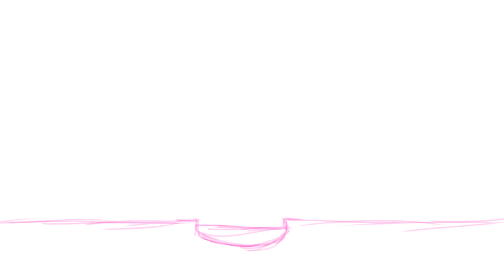Welcome to baldi's basics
This is the begining of the animation I'm making